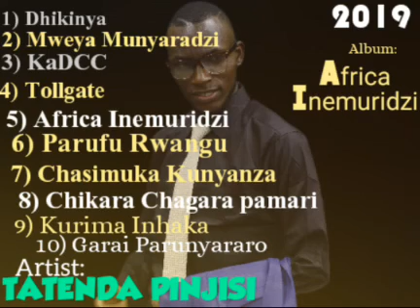Parufu Rwangu - Tatenda Pinjisi (song)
Soft Sungura Music